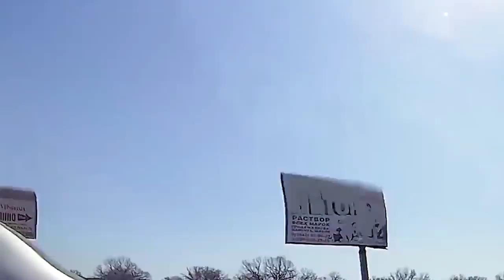How To Drive Your Car Safely 2019 [Ep.04]